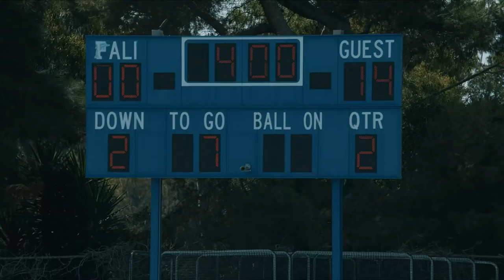Mitchell Fights Bully Who Mocked Cam - Modern Family S11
Modern Family Season 11 Episode 6 Highlight

Mitchell Fights Cam's bully and protects him from being mocked on the day of his most important match.